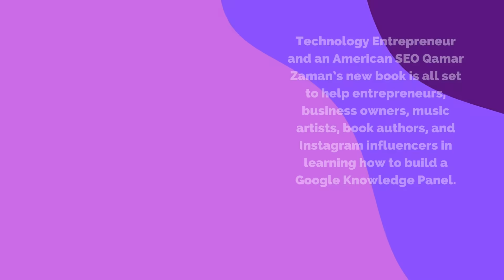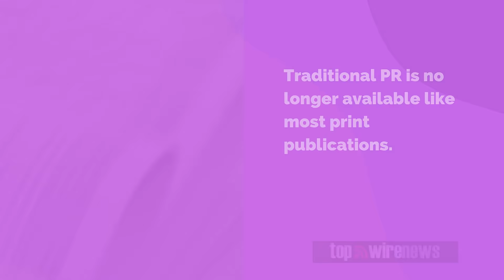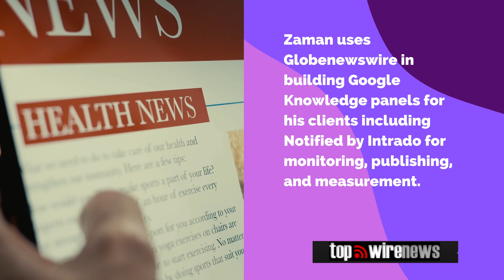Google Knowledge Panel Book By Qamar Zaman 2021 Using Google Graph Using Press Release.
SEO Expert Qamar Zaman teaches how to build a Google knowledge panel using a combination of press releases and more. Read the story here.

Learn Google knowledge graph utilizing press release.

The Google Knowledge Panel is essential for new artists or brands who want to establish a credible and verified brand profile on Google, the world's most popular search engine.

Zaman Explains: How to Acquire a Google Knowledge Panel for Your Business?
Step 1: Do you need to make a Wikipedia and Wikidata page. ...
Step 2: Do you need social Media Platforms. ...
Step 3: You don't even need to Implement a Schema Markup. ...
Step 4: Al you need is a story.kisspr.com press release